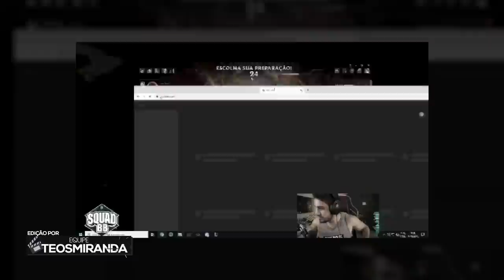HOJE EU ACORDEI INSPIRADO PRA SER O FAKER... OU NÃO 🤣